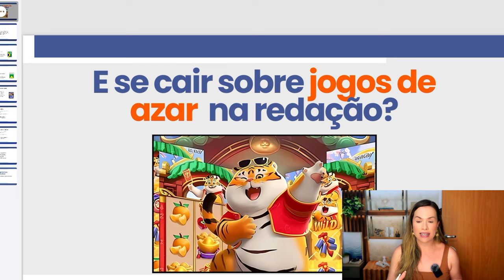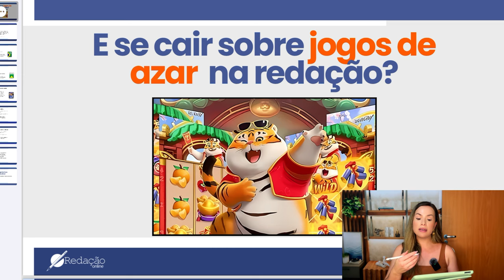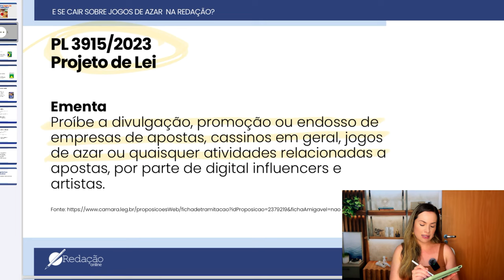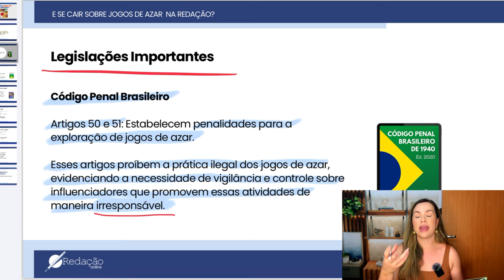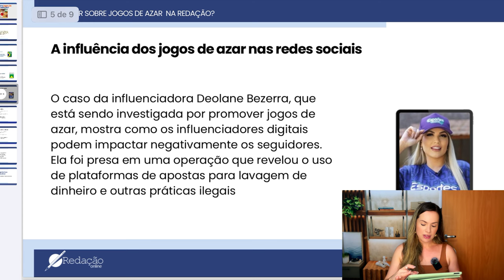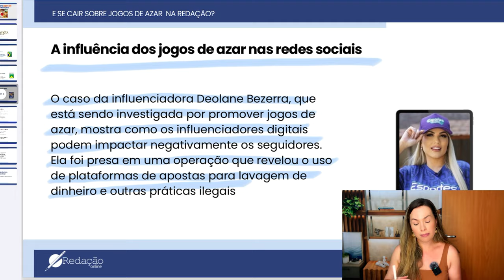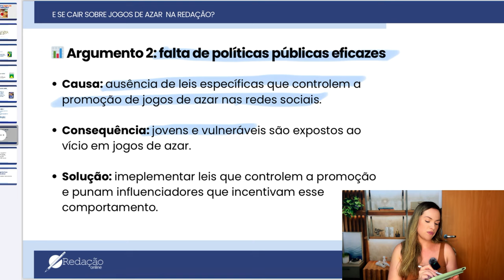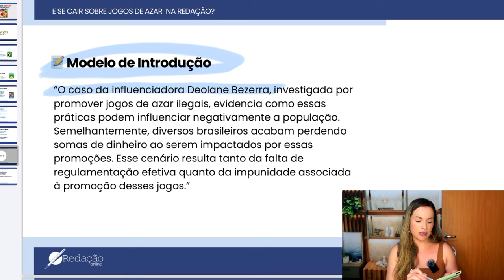E se cair sobre jogos de azar na redação do Enem? | TEMA QUENTE 🔥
No vídeo de hoje, vamos abordar um tema que pode surpreender na redação: jogos de azar! 🃏🎲 Será que você sabe como construir um texto crítico e bem fundamentado sobre esse assunto? Vamos explorar como inserir repertório relevante para enriquecer seus argumentos. Vamos te mostrar como desenvolver uma abordagem sólida e diferenciada, que pode ser o diferencial para conquistar uma nota excelente!

🔗 Quer melhorar suas redações? Conheça nossos cursos e tenha suas redações corrigidas em até 24h

💬 Comente abaixo suas dúvidas e sugestões de temas para os próximos vídeos.